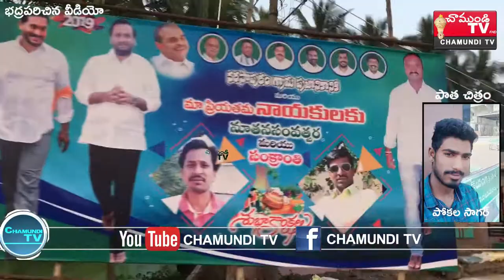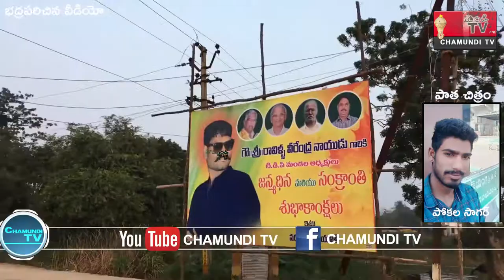NARSAPURAM VILLAGE VOLUNTEER DIED WITH ELECTRIC SHOCK | FLEX CONSTRUCTION | NELLORE | CHAMUNDI TV